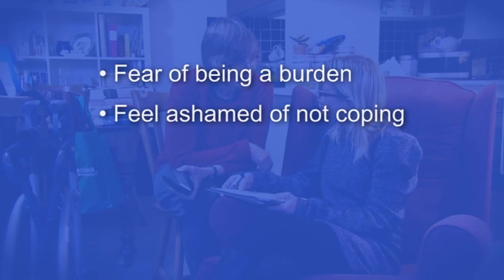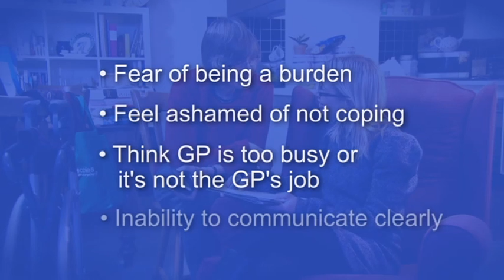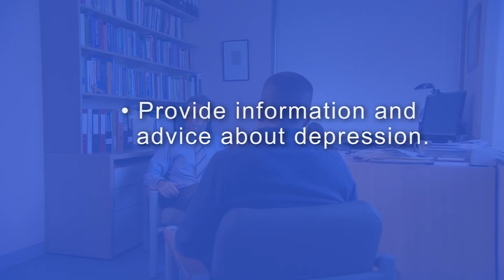Professor David Clarke discusses the links between stroke and depression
Professor David Clarke, psychiatrist, Professor of Psychological Medicine at Monash University, Clinical Director at Southern Health, former Research Advisor at Beyond Blue, bbDMHP Advisory Committee discusses the links between stroke and depression and offers advice to stroke survivors, carers and health professionals.
for more information and resources.